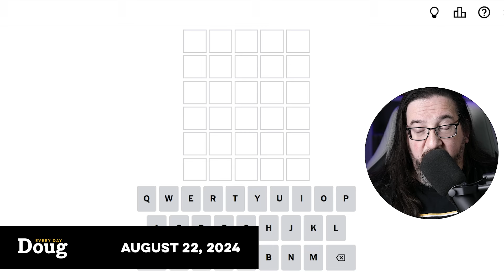Doug plays today's Wordle Puzzle Game for 08/22/2024